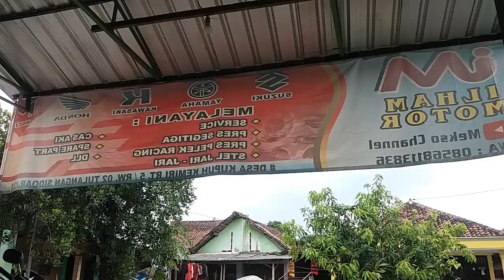ayo belajar service tutup busi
Tutup busi bekas jadi bermanfaat